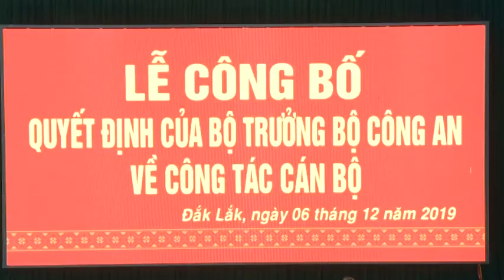ĐẮK LẮK CÓ TÂN GIÁM ĐỐC CÔNG AN TỈNH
Nguồn DRT